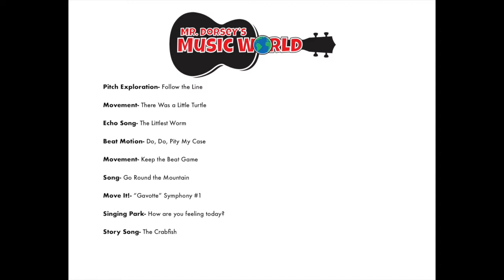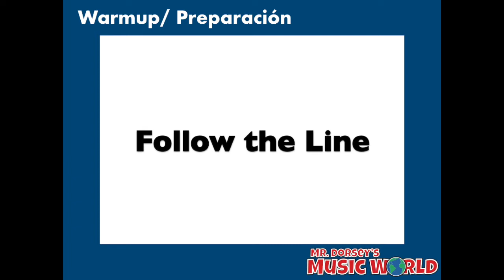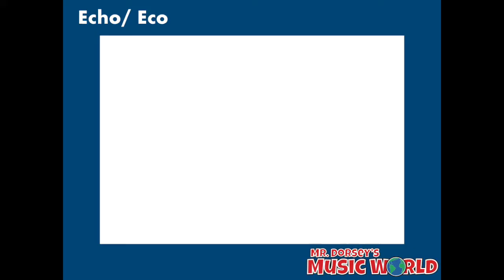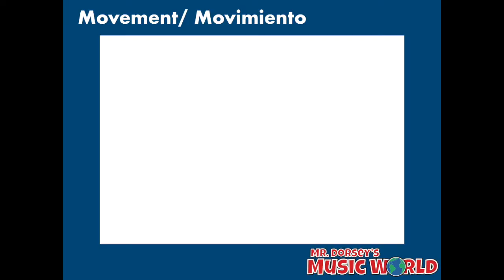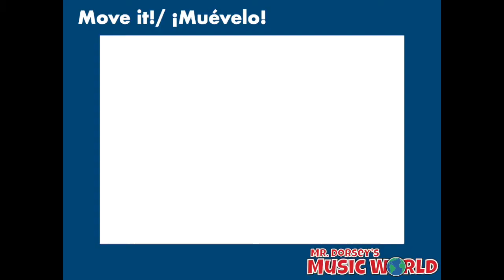PreK Music Lesson 7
Pitch Exploration- Follow the Line
Movement- There Was a Little Turtle
Echo Song- The Littlest Worm
Beat Motion- Do, Do, Pity My Case
Movement- Keep the Beat Game
Song- Go Round the Mountain
Move It!- “Gavotte” Symphony #1
Singing Park- How are you feeling today?
Story Song- The Crabfish